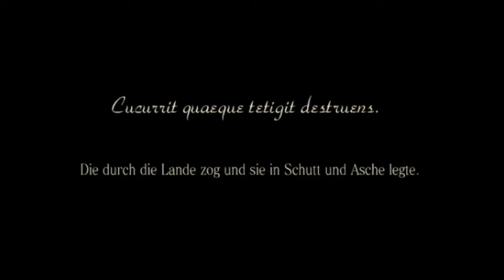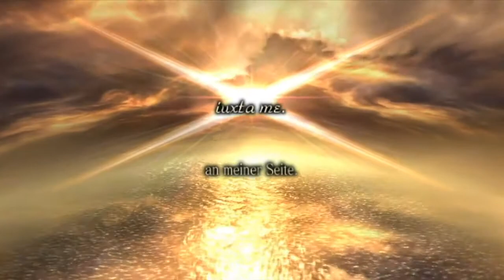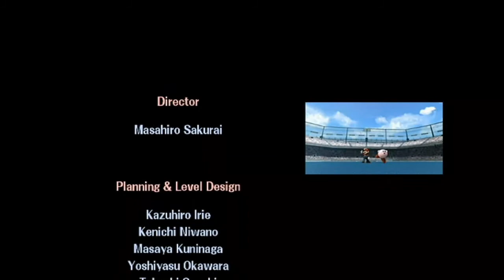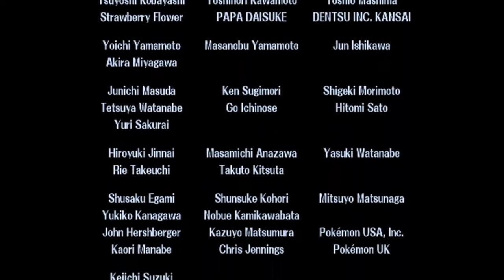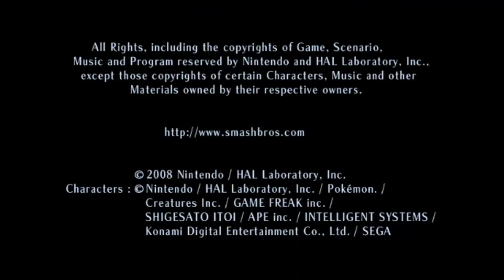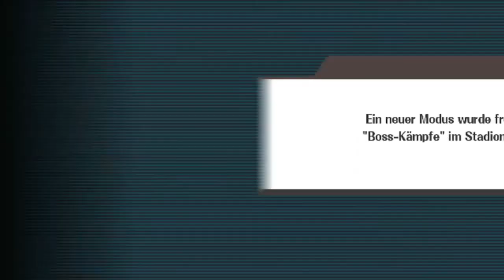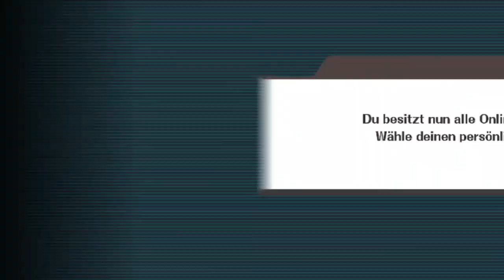Let's Play Super Smash Bros Brawl Part 22: Finale gegen Tabuh!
Außerdem: Freischalten der geheimen Kämpfer!

Let's Play Super Smash Bros Brawl #22 [German/Deutsch/HD] - Finale gegen Tabuh!